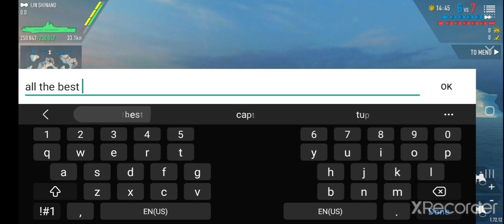Best way to play with Destroyer 𝐼𝐽𝑁 𝑆𝐻𝐼𝑁𝐴𝑁𝑂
I'm gonna show you guys how to play easily on Battle of Warships with this Ship.

 Don't forget to see these video on :-

I'm gonna show you guys how to get all Battleship and premium ships easily in Battle of Warships.
This is a super hack just complete in 1 minute.

how to upgrade ships for Free without gold and get free daily rewards now easily in Battle of Warships.